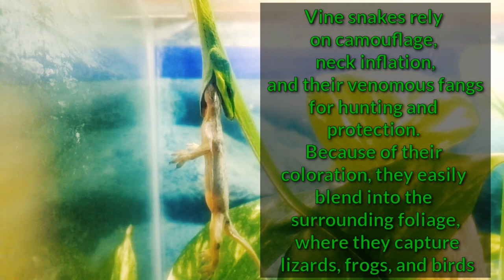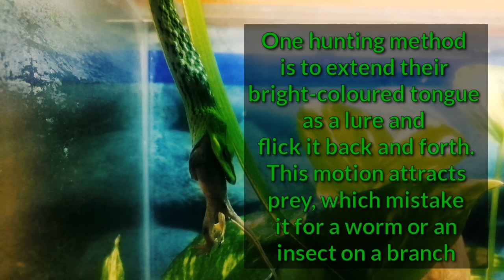Asian Vine Snake || Live Feeding and info